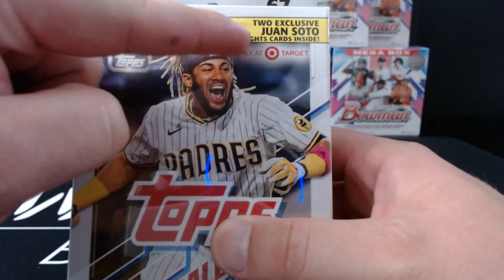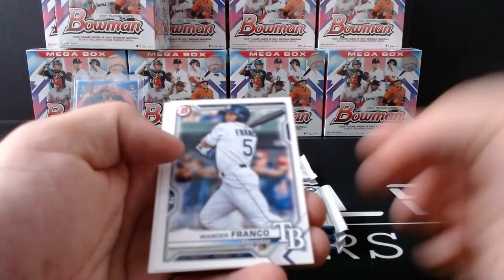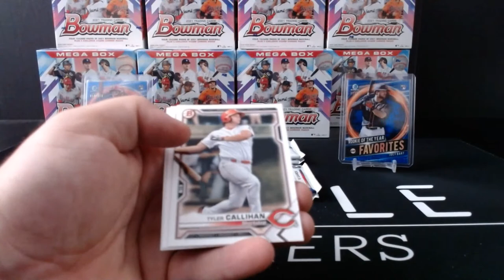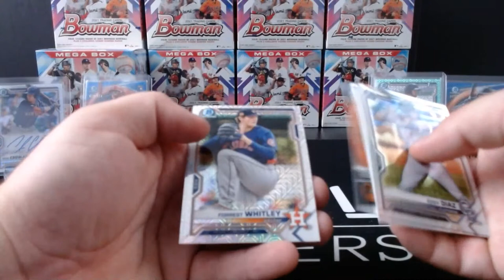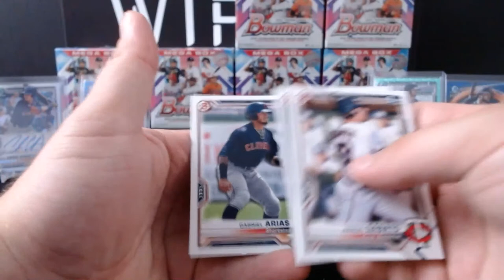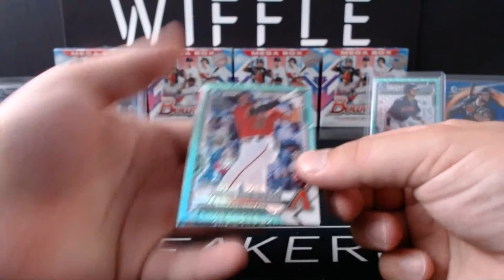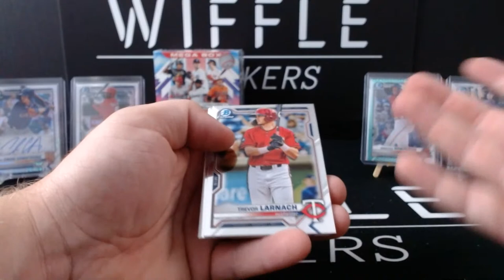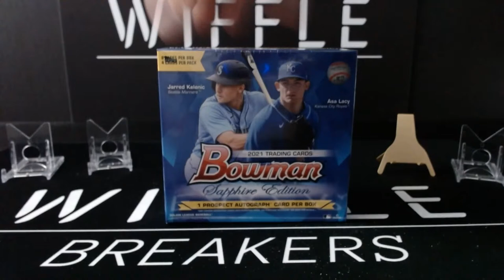2021 Bowman Mega 15 Box Break Round 2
Another Round of 15 2021 Bowman Mega Boxes. This time we saw a few more parallels and three autos! Jeremy De La Rosa probably being the top card!

This was a team break sold on eBay on a 5-Day Auction. Want to get it in on the bidding?